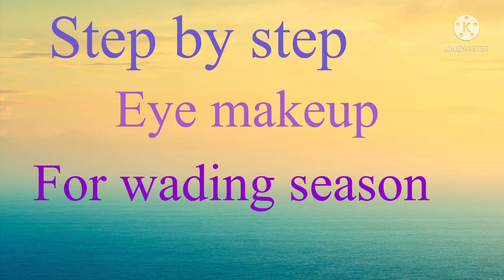Step by step eye makeup,simple eye makeup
Simple eye makeup,step by step eye makeup